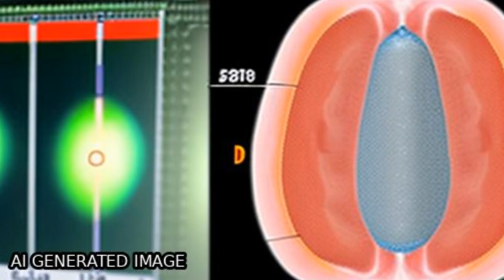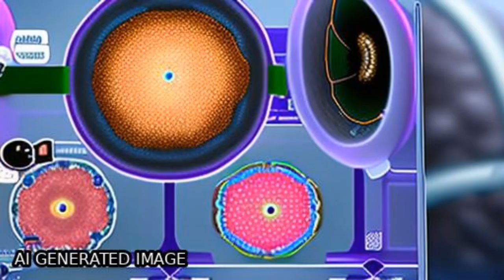Diffusion-weighted imaging of placenta in intrauterine growth restriction with worsen... | RTCL.TV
### Keywords ###

### Article Attribution ###
Title: Diffusion-weighted imaging of placenta in intrauterine growth restriction with worsening Doppler US findings
Authors: Süreyya Burcu Görkem, Abdulhakim Coşkun, Murside Eşlik, Mehmet Serdar Kütük ,and Ahmet Öztürk
Publisher: Galenos Publishing House
DOI: 10.5152/dir.2019.18358

### Video Timestamps ###
0:00:00 - Summary
0:01:02 - Title
0:01:09 - Tail
0:01:13 - End